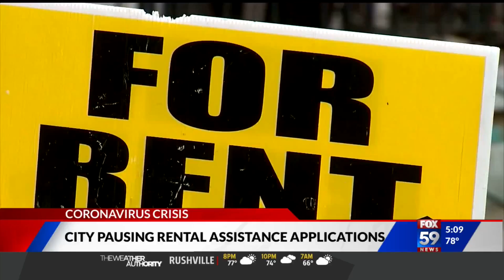Bloomington mayor announces 'Recovering Forward' plan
Bloomington's mayor has announces his "Recovering Forward" plan.